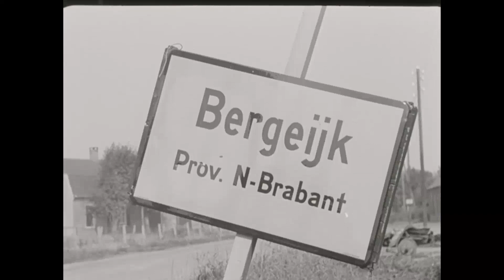Bergeijck bevrijd!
Beelden van de bevrijding van Bergeijk in Noord-Brabant.